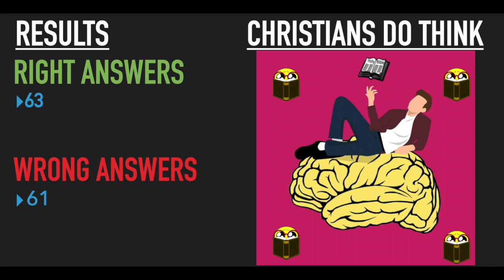Christian Questions S1: E1: Asking christians biblical questions you'd think they'd know.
*If G-O-D spells God what does G-O-O-D spell lol.* (everyone got this question right)
Special thank you to everyone that participated in this video, August was a discouraging month but working on this video made me laugh the whole way through.

Credit for the sound effects